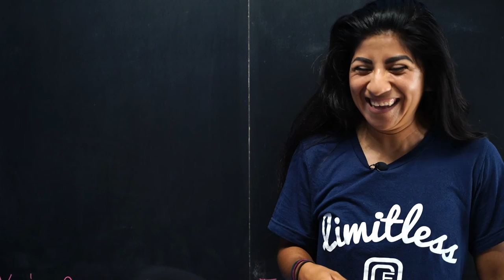OCF Virtual Newsletter 7/14